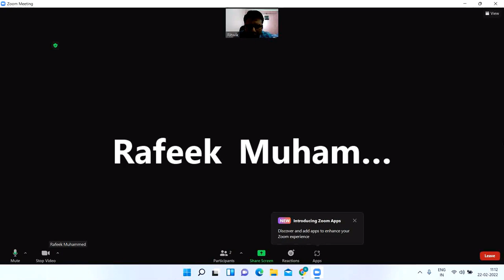DevOps interview 32 | Wipro SRE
This is the thirty second video of DevOps mock interview series.

This interview is for the company Wipro , main focus is on SRE topics like SLI,SLA,SLO etc.

This is the screening round of interview.